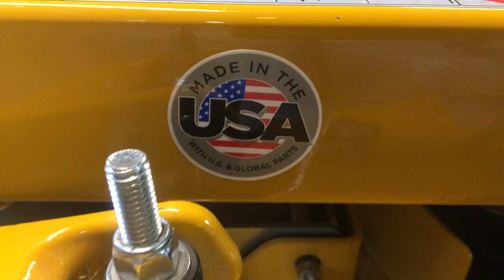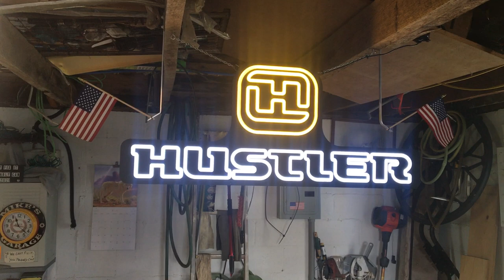Finale recap on the Hustler Raptor XDX ( Big Thank you to Bensound.com for the great music)7-20-2022